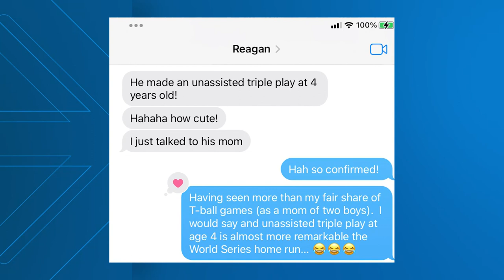Reagan Bregman interview: Alex's wife talks about superstitions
Ballplayers are known for being superstitious and Reagan Bregman, the wife of Astros 3B Alex Bregman, said baseball wives have them too.